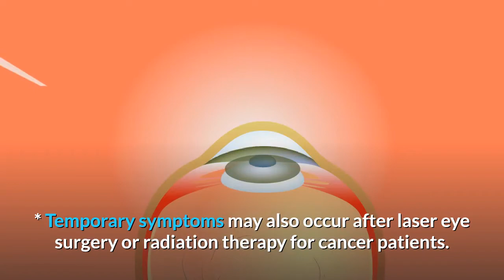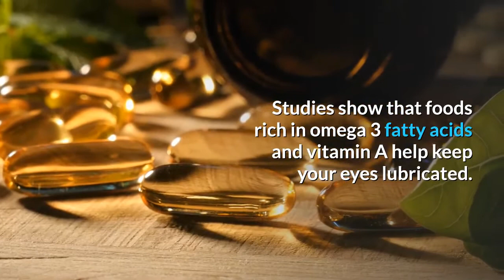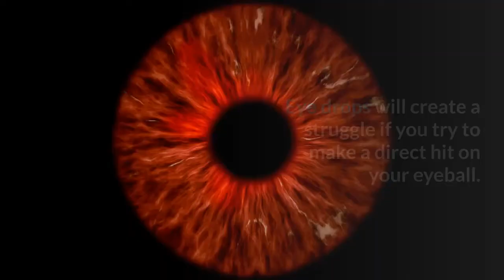Effective Relief For Dry Eyes ❤️ How To Cure Dry Eyes ❤️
Effective Relief For Dry Eyes ❤️ How To Cure Dry Eyes ❤️  Although dry eyes are a common condition, they can interfere with daily activities like reading and driving. However, most people can get significant relief through simple modifications in their usual routines and inexpensive products available at any drugstore.

Understanding the Facts About Dry Eyes

1. Know the causes.
Dry eyes are created by insufficient tears or an imbalance in the quality of your tears. Either way, your eyes need more lubrication.

2. Recognize the symptoms.
You're likely to experience irritation, sensitivity to light and blurring of vision. You may feel like something is in your eye and you'll notice more mucus. Also, your eyes may tear up unexpectedly as they try to protect themselves.

3. Identify your risk factors.
Dry eyes become more common with age, especially for postmenopausal women.

* Some medications also increase the risk, including antihistamines, birth control pills, and antidepressants.

* Diseases like rheumatoid arthritis are often associated with dry eyes.

* Temporary symptoms may also occur after laser eye surgery or radiation therapy for cancer patients.

Common Home Remedies and Medical Treatments for Dry Eyes

1. Use artificial tear drops.
Nonprescription eye drops are the first line of defense. Experiment with different brands or talk with your doctor to find the right formula for you.

2. Ask your doctor about prescription drugs.
Restasis is a prescription drug that has been proven to help eyes manufacture more tears. Topical steroids may also be used in some cases.

3. Undergo temporary or permanent punctual occlusion.
This simple and painless procedure plugs the duct where tears go to drain. For people with chronic symptoms, this can be more convenient than constantly reapplying eye drops.

4. Consider surgery.
Closing the tear ducts permanently is a safe outpatient procedure. Even if you do elect to undergo this surgery, you'll usually be able to resume normal activities right away.

5. Change your diet.
Studies show that foods rich in omega 3 fatty acids and vitamin A help keep your eyes lubricated. Eat more tuna and other fatty fish. Also, take in plenty of canola oil, soybeans and walnuts. Good sources of vitamin A include carrots and broccoli.

6. Rest your eyes.
Take frequent breaks from computer work or reading to close your eyes, or look into the distance for a few seconds. Position the focal point of your computer screen an inch or two below eye level so your eyes will stay a little less wide open.

7. Protect your eyes from contaminants.
Quit smoking and avoid second hand smoke. Wear wrap-around sunglasses on windy days. Keep fans and hair dryers turned away from your eyes.

Learning to Use Eye Drops Correctly

1. Avoid infection.
Wash your hands first. Avoid any contact between the applicator and your skin.

2. Strive for ease instead of precision.
Eye drops will create a struggle if you try to make a direct hit on your eyeball. Instead, tilt your head back and gently pull down your lower eyelid. That will create a pocket where you can insert a drop with ease. Your doctor or nurse can demonstrate this process for you.

3. Maximize the effectiveness of eye drops.
After an application of eye drops, close your eyes and press gently on the lower and upper eyelids to help the liquid bathe your eyeballs. This helps keep blinking and exposure to air from drying up the drops you just put in.

Over the counter eye drops and simple lifestyle changes are enough to put an end to dry eyes for most people. However, if you experience chronic symptoms, your doctor can advise you on more intensive treatments. Taking care of your eyes will let you live in greater comfort and go on enjoying the activities you love.

Don't forget to click on the bell notification to get notified anytime new content has been posted, also remember to click on the pinned link in the description to claim your FREE report.